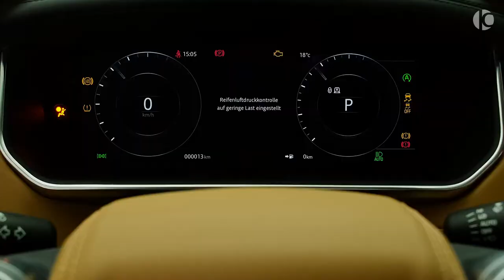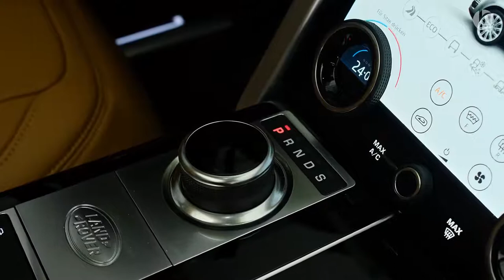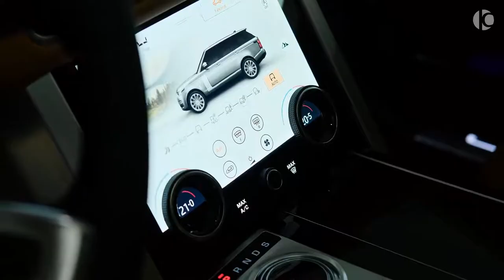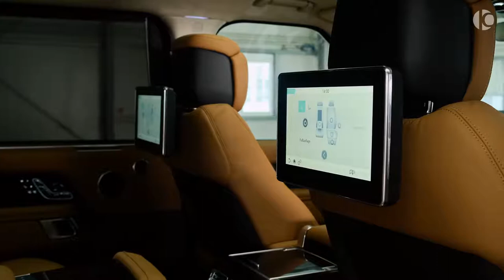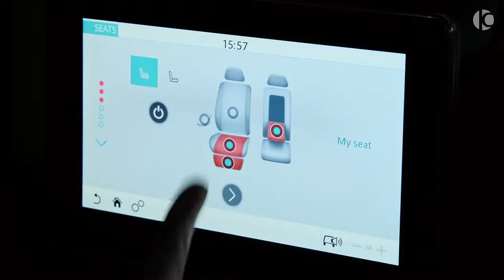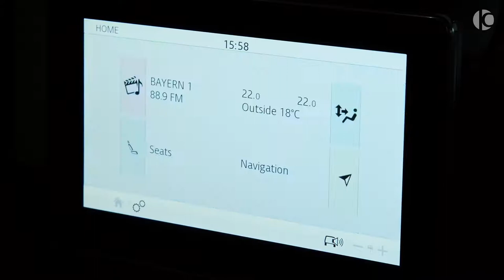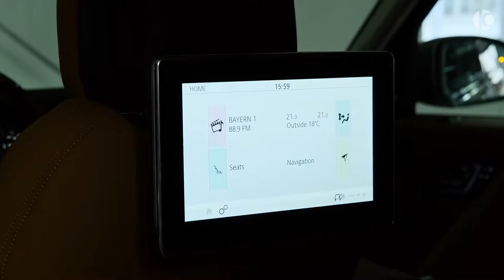2021 Range Rover Autobiography Long Sound, Interior and Exterior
2021 Range Rover Autobiography Long - Sound, Interior and Exterior
Land Rover Range Rover LWB Autobiography 3.0 P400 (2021) - Exhaust Sound and Visual Review

1. In Darkness by redfox_
2,3. Envato Elements